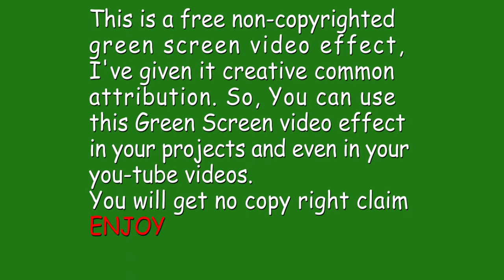Green screen digital countdown timer 10 seconds animation & overlay effect No Copyright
This is non copyrighted green screen effect which you can use in your projects, no need to give credit to me.
1. Green screen countdown 10 seconds animation
3. green screen & overlay effect countdown timer animation
4. chroma key countdown timer 10 seconds
5. regressive countdown chroma key no copyright
6. Digital countdown timer green screen & overlay effect

This channel is created to provide free content particularly for content creators. Artista provides free vfx, sound effects, video effects, green screen (chroma key) effects and animations.